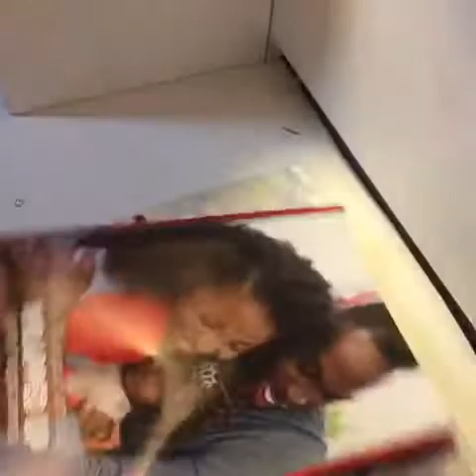American girl cyber Monday haul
Sorry it is up late but I have been behind schedule in editing hope you injoy the video.